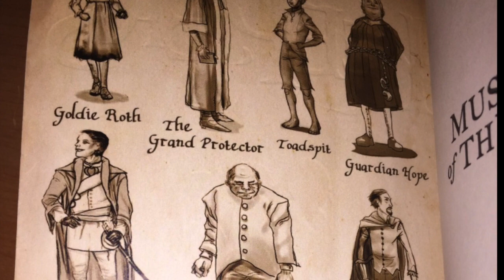The keepers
Author Review - Lian Tanner